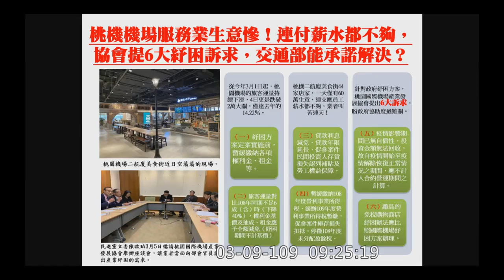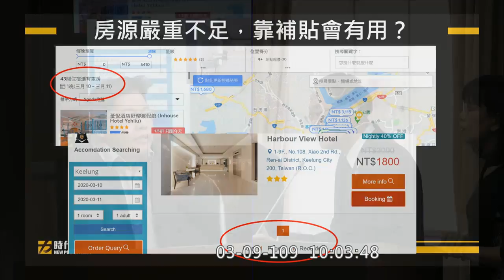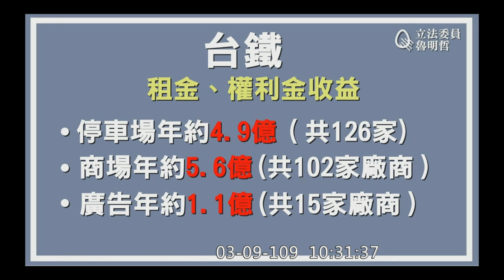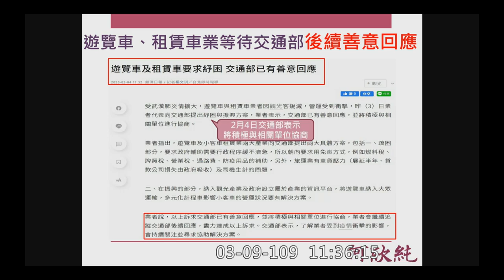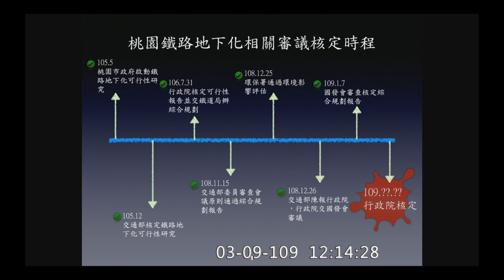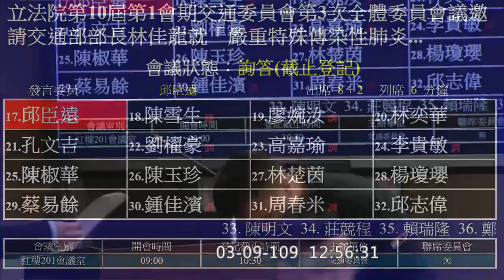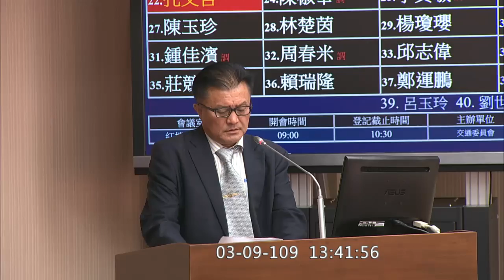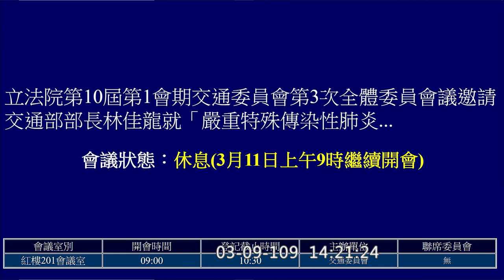2020 03 09 觀光產業振興 高嘉瑜 林楚茵 邱顯智 傅崐萁 邱臣遠 陳椒華 李昆澤 林俊憲 魯明哲 洪孟楷 廖婉汝 林奕華 交通委員會 【立法院演哪齣？】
觀光局長 周永暉
次長 王國材
主席 陳雪生

李昆澤 0:50:07
趙正宇 1:02:36
邱顯智 1:16:03
林俊憲 1:29:59
魯明哲 1:41:52
洪孟楷 2:20:03
傅崐萁 2:33:14
何欣純 2:46:57
陳素月 3:02:33
許智傑 3:16:33
萬美玲 3:29:36
林德福 3:37:04
何志偉 3:46:14
鄭天財 Sra Kacaw 3:53:15
許淑華 4:00:05
邱臣遠 4:12:42
陳雪生 4:21:00
廖婉汝 4:32:14
林奕華 4:40:19
劉櫂豪 4:48:09
孔文吉 4:57:31
陳椒華 5:04:18
高嘉瑜 5:12:02
林楚茵 5:20:08
蔡易餘 5:27:30